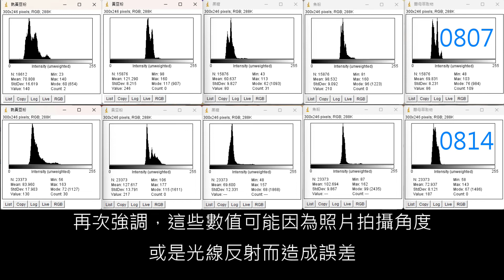PSB光合菌培養實驗9【第六周】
前題
本次採用物理培養，每瓶添加一種不同的培養基
測試哪一種培養的速度最快

紀錄
使用軟體分析，每種培養基的數值都有改變
但是肉眼觀察不太出來